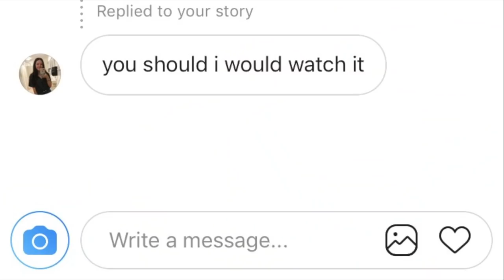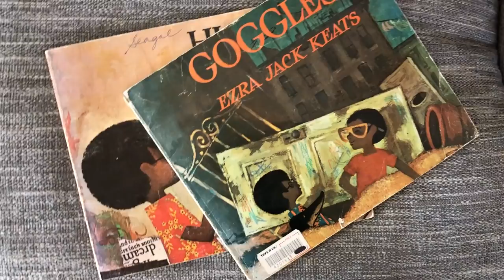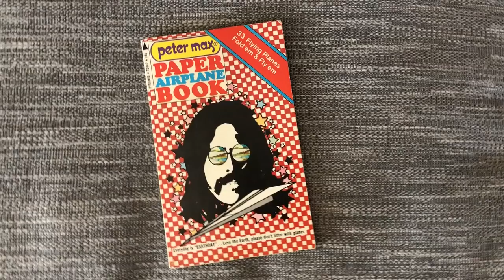Thrift With Me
I talk a lot about thrifting and art and music and all kinds of other stuff on my instagram. Would love if you followed along.